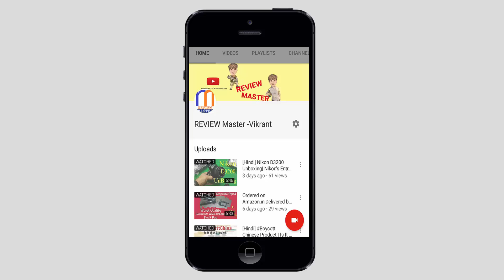Hearing machine And Stethoscope's Working| Explained in hindi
Hear machine And Stethoscope's Working| Explained in hindi.